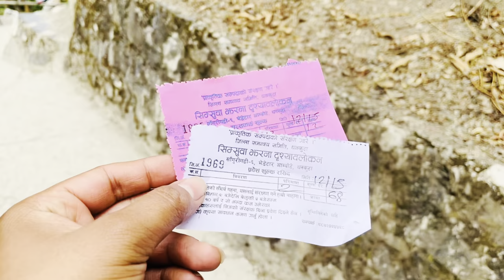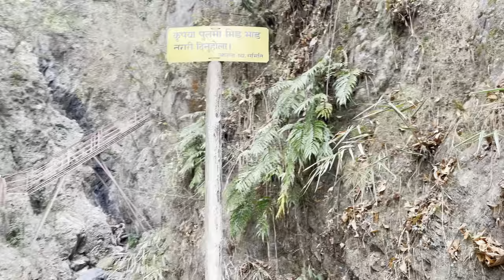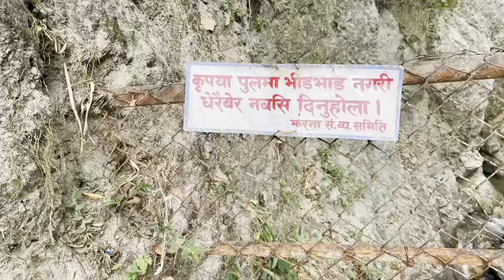Namaste Jharna Dharan